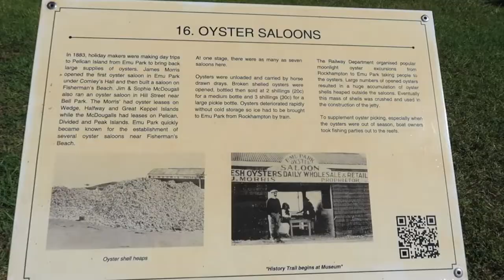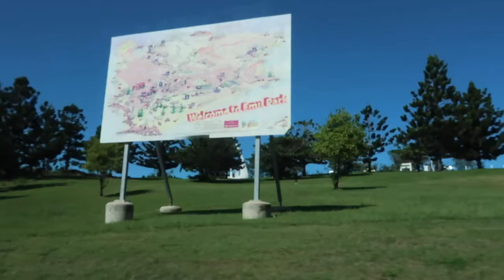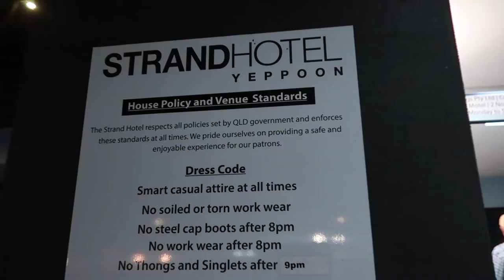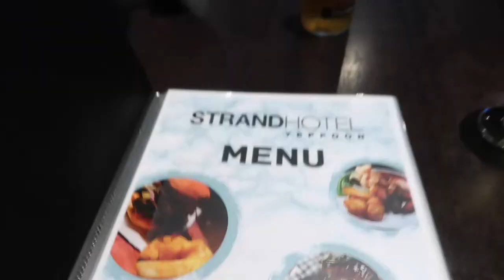Travelling Queensland - Overnight Stay At Yeppoon | Aussie Filipina Simple Living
Aussie Filipina Simple Living is back on the road again, Travelling Queensland with an overnight stay at Yeppoon. As we are heading to North Queensland, we decided to stay overnight at Yeppoon and explore the beach and the town. The place was great for a small town, touristy as well. Please watch  the whole video to find out what Yeppoon is like.